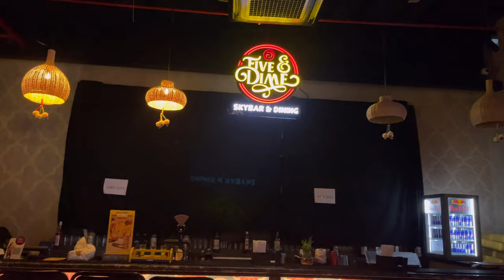Five & Dime Rooftop Cafe | Must Visit Cafe | Kolkata Durga Puja Special Offer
ADDRESS- Decathlon store, Landmark- Webel Bhawan, E-2/4 & 2/5, ROOF TOP, THE MERIDIAN BUILDING, GP Block, Sector V, Bidhannagar, Kolkata, West Bengal 700091

TIMMING- Saturday 12–11:30 pm
Sunday 12–11:30 pm
Monday 12–11:30 pm
Tuesday 12–11:30 pm
Wednesday 12–11:30 pm
Thursday 12–11:30 pm
Friday 12–11:30 pm